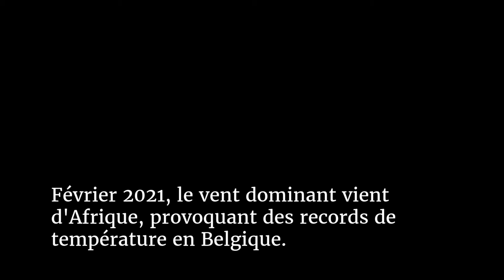Abeilles Bruyère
Différentes espèces d'abeilles sur un massif de fleurs de Bruyère.